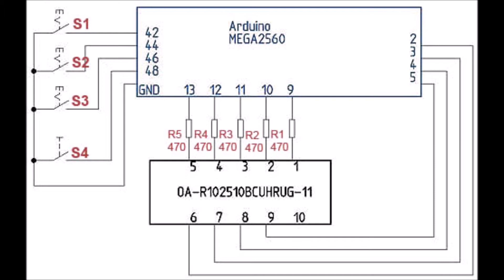Arduino steuert die mehrfarbige Balken-Anzeige OA_R102510BCUHRUG_11.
Arduino steuert OA_R102510BCUHRUG_11 .